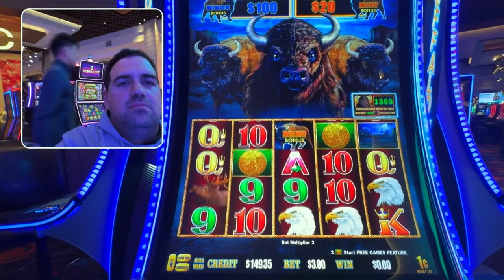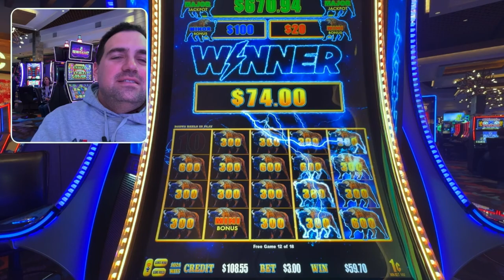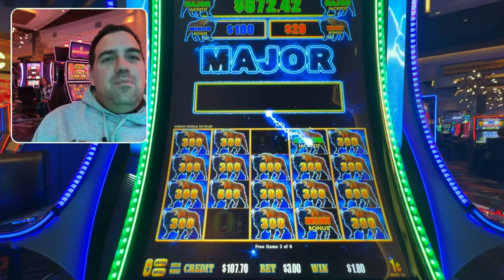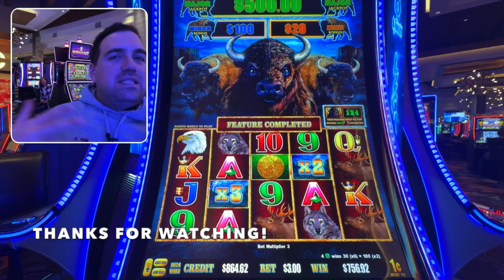SURPRISE I like MAJORS! Buffalo lightning Link slots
Short session playing a $3 buffalo link slots with a MAJOR surprise at the end.

We are a new YouTube channel and we need your support!

00:00 Introduction
01:03 First Bonus
03:32 Mystery Bonus
03:59 MAJOR!